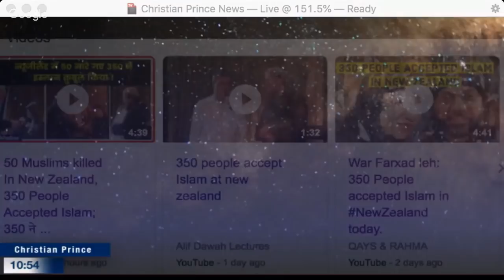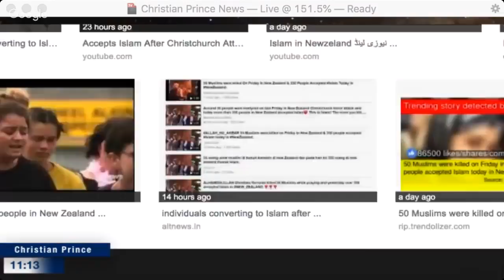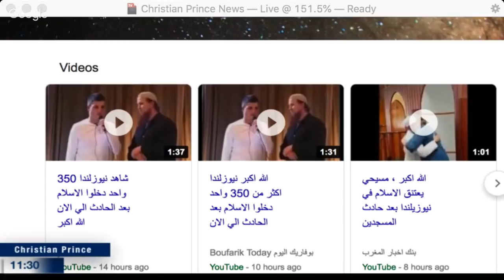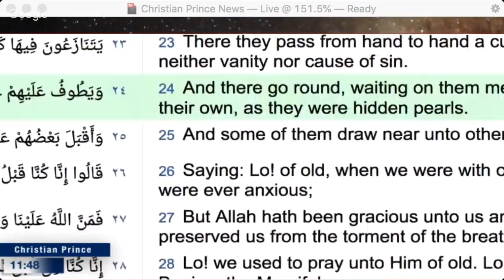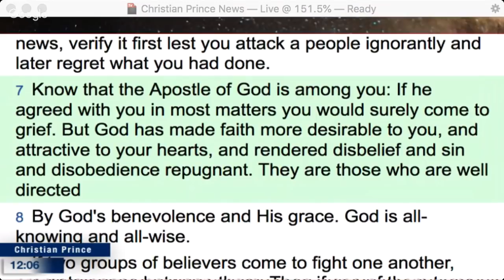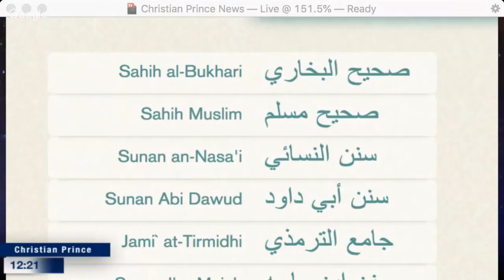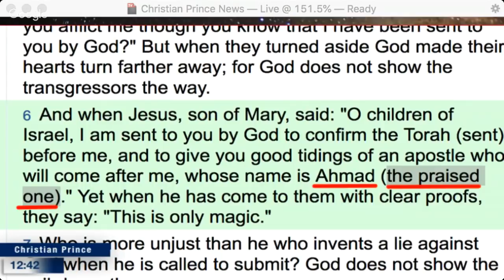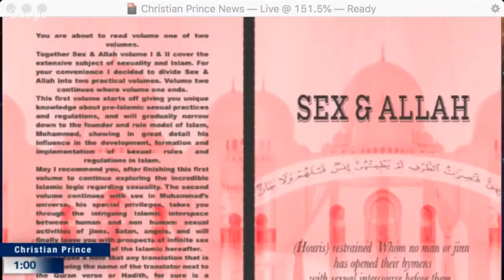350 people convert/revert to Islam in New Zealand after the Christchurch Mosque attack?